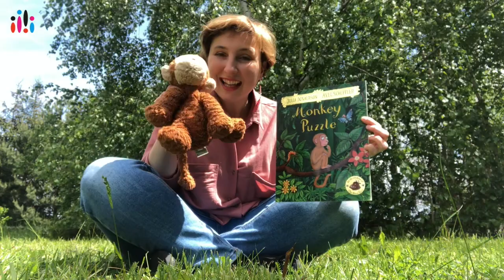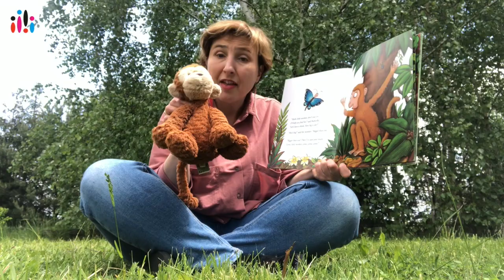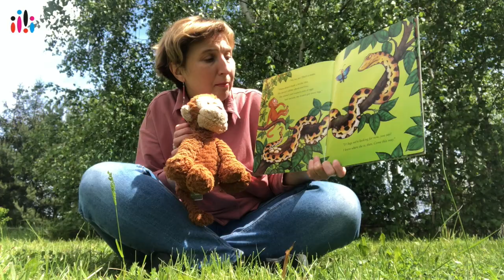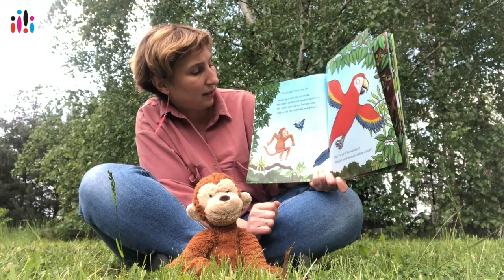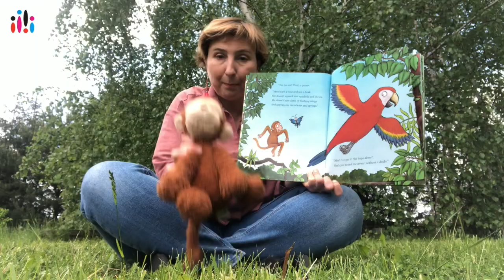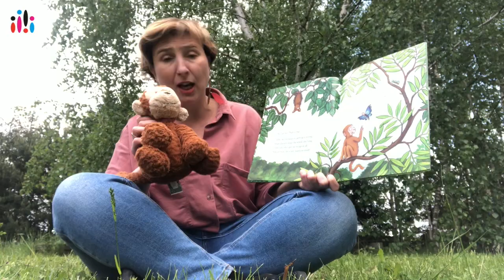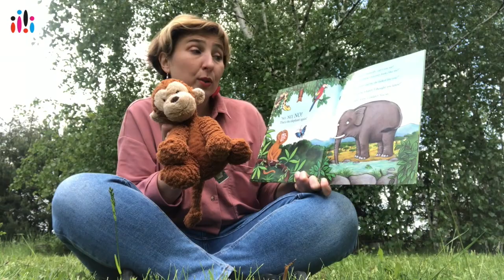Early Stage presents 'Monkey Puzzle' by Julia Donaldson.